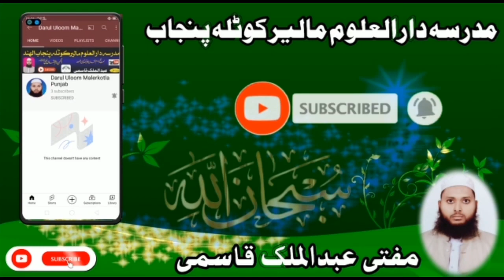newe bayan hafiz mohammad uvas 2021حافظ محمد اویس نیا بیان 2021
اسلام عللیکم ورحمۃ اللہ یہ ویڈیو انجمن بزم عثمان غنی رضی اللہ تعالی عنہ کے موقع پر حضرت مولانا مفتی عبدالملک قاسمی صاحب کے حکم پر ناظرین کرام ےعھ پروگرام صرف بچوں کے اندر جذبہ اور شوق پیدا کرنا ھے اسلیے آپ حضرات سےگزارش ہے کہ بچو کی حوصلہ افزاٰی فرماے